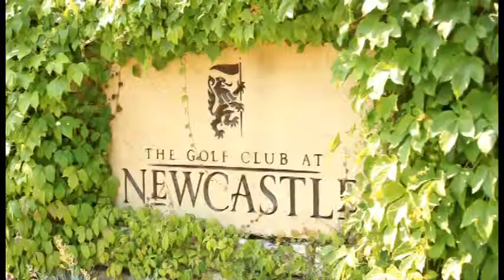Kierstan and Chris Woods' Wedding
Filmed June 18, 2010 at Newcastle Golf Club in Newcastle Washington.